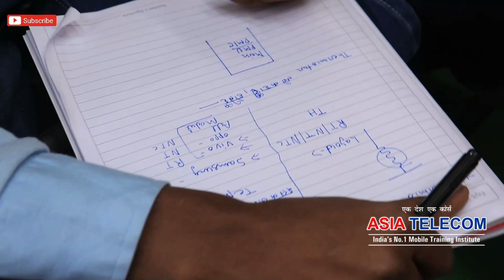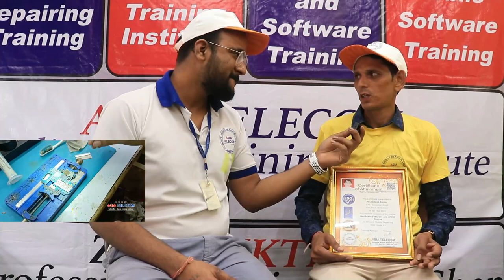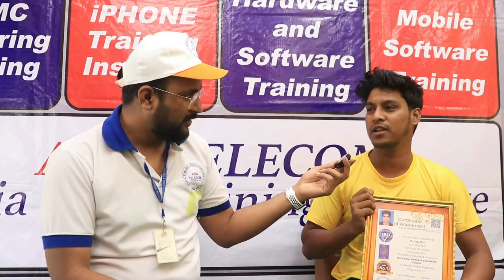जानिए पहला दिन कैसा गया स्टूडेंट का AsiaTelecom में Advance Mobile Training